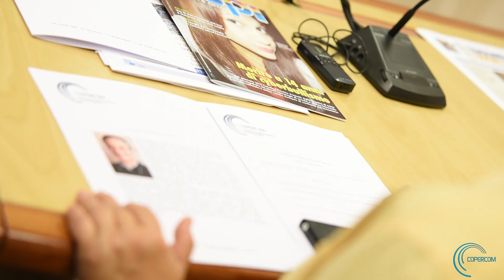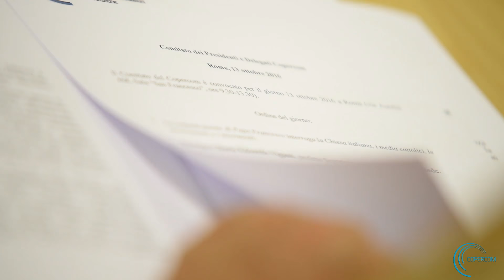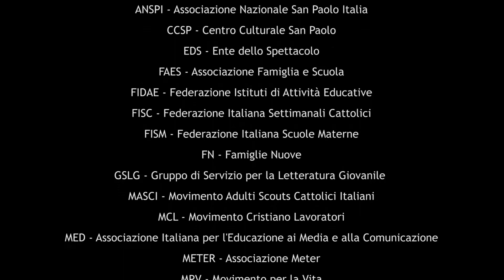La comunicazione di Papa Francesco e la riforma della Santa Sede. Mons. Viganò al Copercom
Il nuovo portale vaticano “sarà la punta dell’iceberg” del “progetto nato dal discernimento della Chiesa universale”, ma “il vero lavoro sarà sotto. Stiamo sviluppando noi il software perché non esiste al momento uno che prende il materiale e permette di utilizzarlo con criteri multimediali”. Lo ha spiegato oggi monsignor Dario Edoardo Viganò, prefetto della Segreteria della comunicazione della Santa Sede, nel suo intervento stamattina, a Roma, al Comitato dei presidenti e delegati del Copercom. “Noi – ha puntualizzato monsignor Viganò – ci occuperemo del Papa, non di altro, non della politica di Roma. Noi comunicheremo il Papa: tutto il resto non è nostra competenza. Troveremo live il Papa: il live potrà essere solo in audio e in video, avremo podcast, foto”. Molto utile “sarà l’infografica dei viaggi. Quando il Pontefice atterrerà in un aeroporto, si avranno tutte le notizie sul nome dell’aeroporto, dei luoghi dove andrà, oltre ai discorsi”.
I nuovi processi di produzione dei media creeranno un nuovo flusso comunicativo che avrà al centro il pubblico. “User first” è la filosofia al centro di questo processo: “Non dobbiamo continuare a fare le cose perché sono state grandi in passato. Piuttosto, dobbiamo chiederci: c’è qualcuno che le usa? Qualcuno ce lo chiede? La cosa più importante è il nostro pubblico: questa dovrebbe essere la logica”. Oggi, ha avvertito il prefetto della Segreteria della comunicazione, “il mondo cattolico ha bisogno di reimparare la forza profetica, guardando quali servizi offrire, senza salvaguardare sempre le cose”.